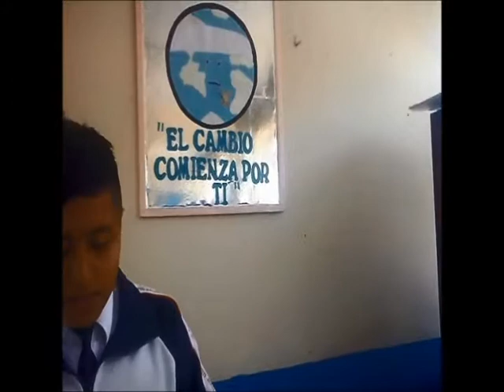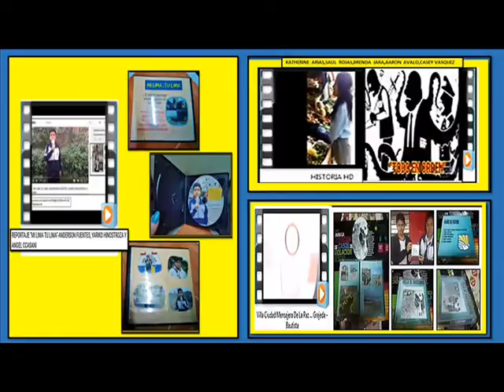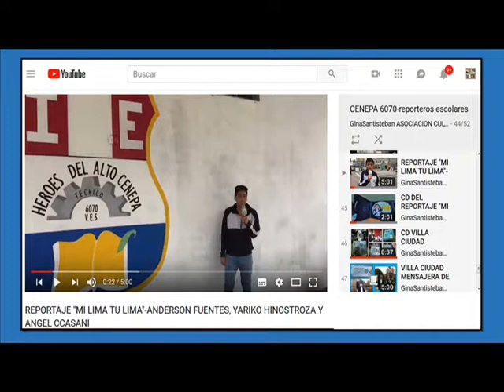PRESENTACION DE LAS TIC USADAS EN SOCIALES ANDERSON FUENTES,JARIKO HINOSTROZA Y ANGEL CCASANI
ESE DIA NOS DIERON PASE Y ELLOS PRESENTARON SUS TRABAJOS Y DE LOS DEMAS ESTUDIANTES RECIBIENDO LAS FELICITACIONES Y APLAUSOS DE LOS PRESENTES